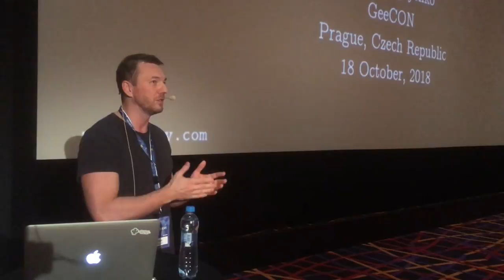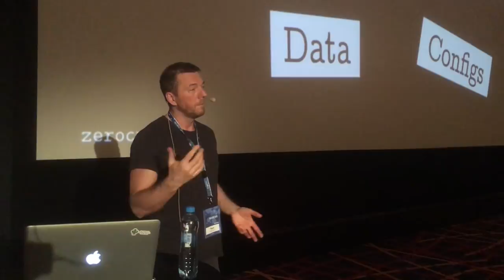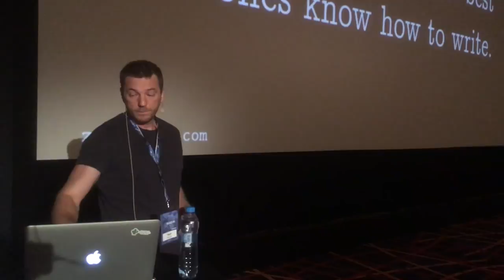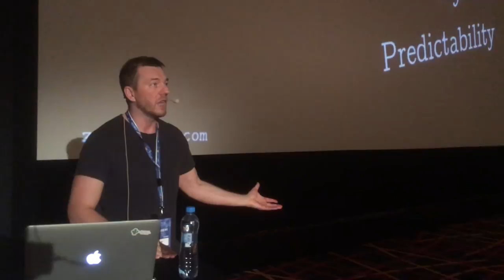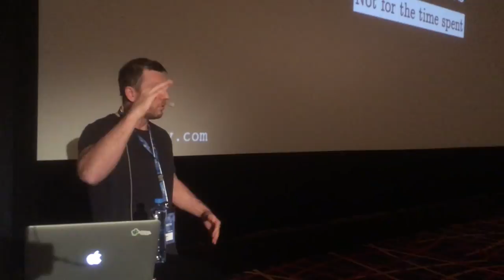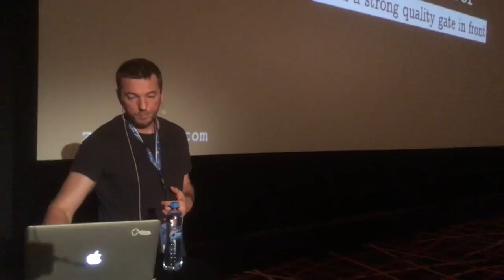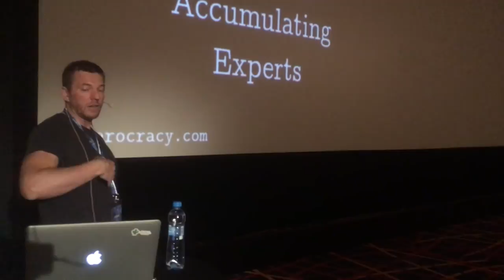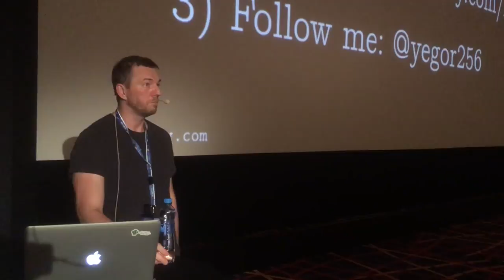Experts vs Expertise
GeeCON 2018; Prague, Czech Republic; 18 October 2018; slides are